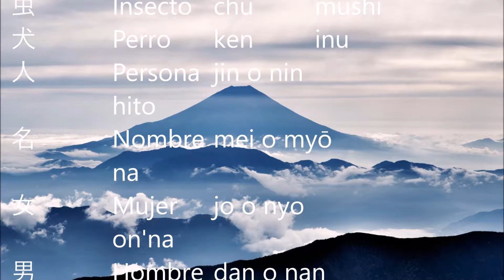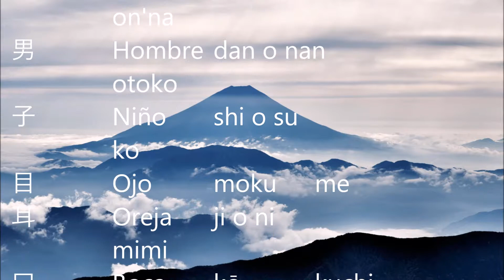japon2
一 Uno ichi, itsu hito-tsu
二 Dos ni, ji futa-tsu
三 Tres san　 mit-tsu
四 Cuatro shi yot-tsu o yon
五 Cinco go itsu-tsu
六 Seis roku mut-tsu
七 Siete shichi nana-tsu
八 Ocho hachi yat-tsu
九 Nueve ku o kyū kokono-tsu
十 Diez jū tō
百 Cien hyaku momo
千 Mil sen chi
上 Arriba jō ue
下 Abajo ka o ge shita
左 Izquierda sa hidari
右 Derecha u o yū migi
中 Dentro, en medio chū naka
大 Grande dai ō-kii
小 Pequeño shō chii-sai
月 Mes; Luna gatsu o getsu tsuki
日 Día; Sol nichi hi
年 Año nen toshi
早 Temprano sō haya-i
木 Árbol moku; boku ki
林 Arboleda rin hayashi
山 Montaña san yama
川 Río sen kawa
土 Tierra do tsuchi
空 Cielo kū sora
田 Campo de arroz den ta
天 Paraíso ten ama
生 Vida sei o shō i-kiru o u-mu o nama
花 Flor ka hana
草 Hierba sō kusa
虫 Insecto chū mushi
犬 Perro ken inu
人 Persona jin o nin hito
名 Nombre mei o myō na
女 Mujer jo o nyo on'na
男 Hombre dan o nan otoko
子 Niño shi o su ko
目 Ojo moku me
耳 Oreja ji o ni mimi
口 Boca kō kuchi
手 Mano shu te
足 Pierna soku ashi
見 Ver ken mi-ru
音 Sonido on ne o oto
力 Fuerza riki o ryoku chikara
気 Espíritu ki o ke
円 Círculo; yen en maru
入 Entrar nyū hai-ru o i-ru
出 Salir shutsu de-ru
立 Levantarse ritsu ta-tsu
休 Descansar kyū yasu-mu
先 Anterior sen saki
夕 Tarde seki yū
本 Libro hon moto
文 Escritura bun o mon fumi
字 Carácter ji azana
学 Estudio gaku mana-bu
校 Escuela kō
村 Pueblo son mura
町 Ciudad chō machi
森 Bosque shin mori
正 Correcto sei tada-shii
水 Agua sui mizu
火 Fuego ka hi
玉 Bola, joya gyoku tama
王 Rey ō
石 Piedra seki ishi
竹 Bambú chiku take
糸 Hilo shi ito
貝 Concha  kai
車 Coche sha kuruma
金 Oro kin kane
雨 Lluvia u ame
赤 Rojo seki aka
青 Azul sei ao
白 Blanco haku shiro